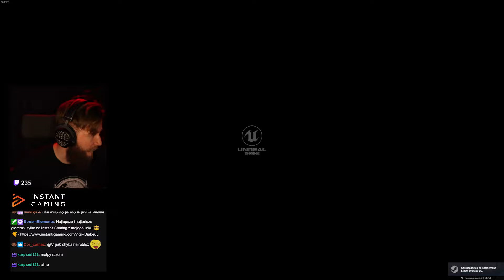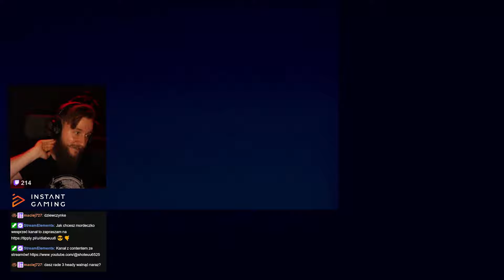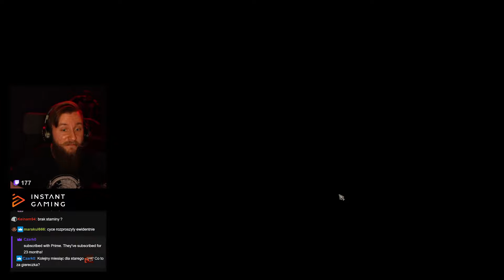Poznaliśmy GRĘ DEKADY | Dungeon Stalkers